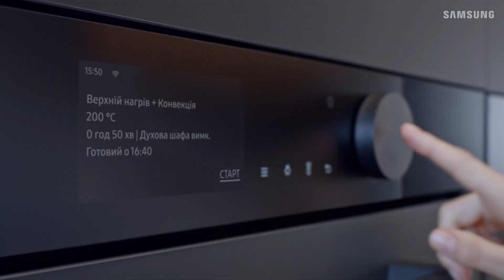Нова компактна духова шафа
Samsung Infinite Line™ — це духова шафа з мікрохвильовою технологією. З інтуїтивно простим керуванням ви зможете готувати на пару, та куштувати смачну і здорову їжу. Прив’яжіть духову шафу до SmartThings, та управляйте нею, де б ви не були!